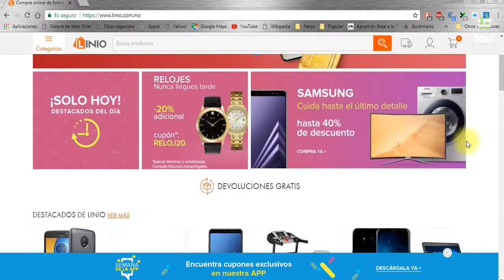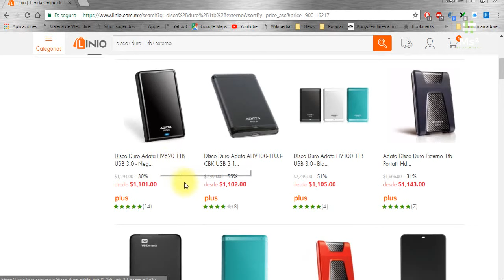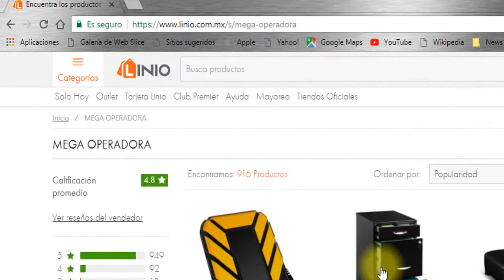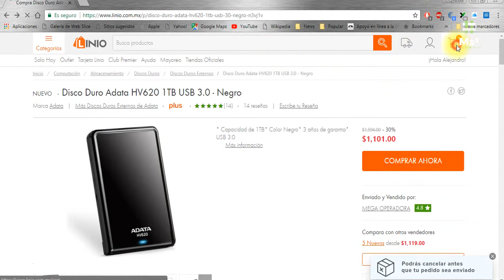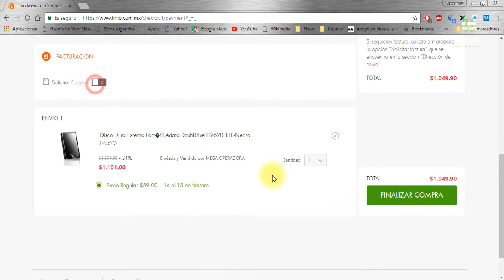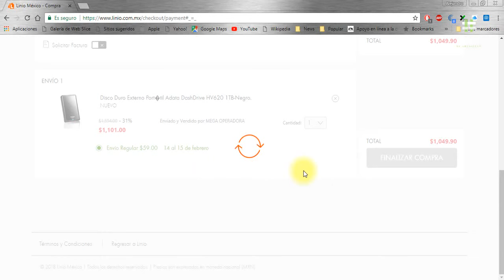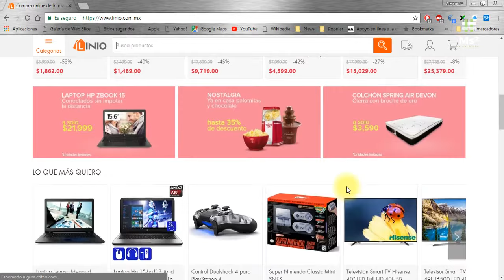Experiencia con Linio (Comprar en la Página web)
Bonito día muchachos en esta ocasión quería compartirles mi experiencia al comprar en la página web de Linio, espero que pasen un buen momento y en cuanto llegue el disco duro externo prometo enseñarles el unboxing y la tardanza, ademas de enseñarles como es el proceso de compra con linio, espero lo disfruten y se animen a unirse al mundo de compras por internet, saludos :D

Tienda: Linio
Fecha de Pedido: 11/02/2018
Precio: 990.00 MXN
Envío: 59.00 MXN

CUPON:
SANTANDERU

Productos:
Disco Duro Externo Adata HV620 1tb